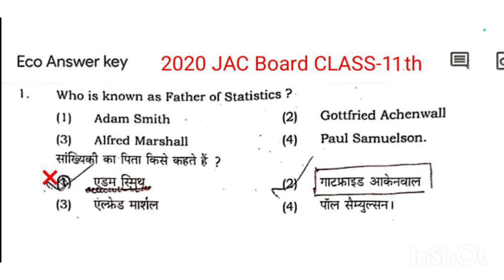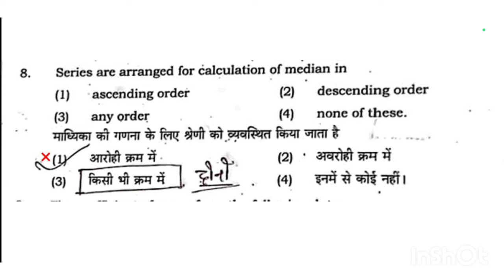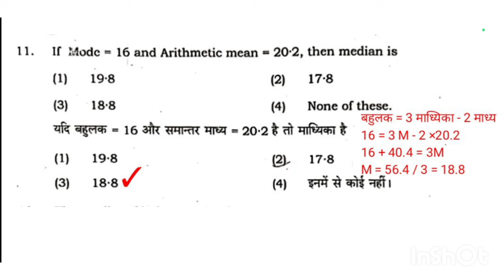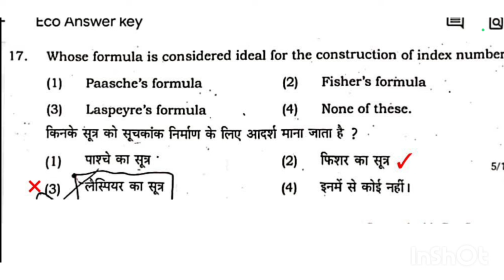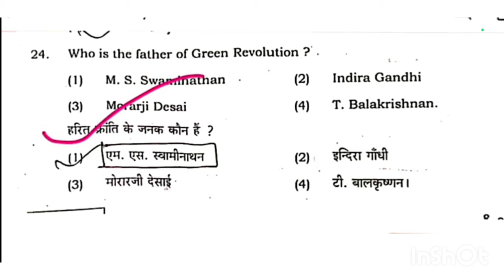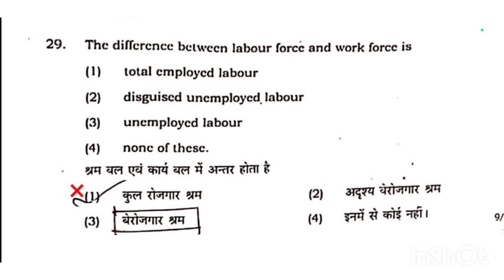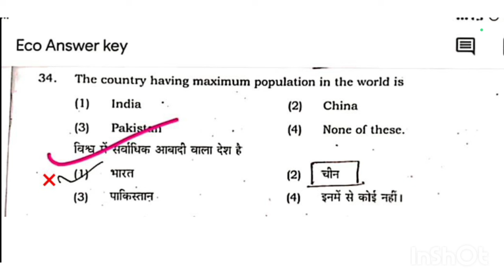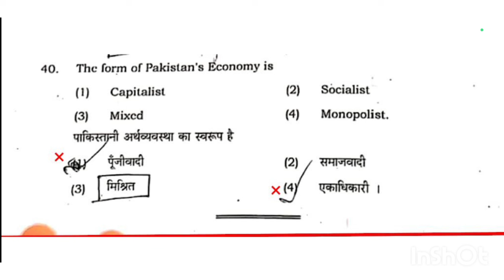JAC Board Class 11 Economics Important Objective Questions 2024 / Economics 11 Questions Paper 2020